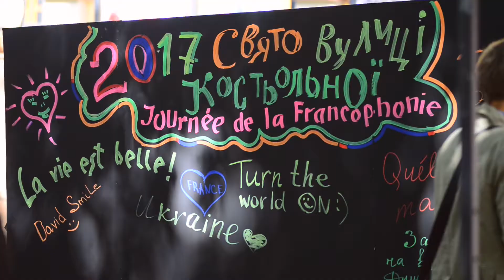День Франкофонии. Киев. 2017 год.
11 июня 2017 года мы превратили одну из самых исторических и "самых французских" улиц Костельную в настоящий Праздник!
Уже третий раз подряд мы собрались вновь для того, чтобы узнать многогранную культуру франкофонных государств (Канада, Франция и Швейцария) и конечно же для того, чтобы дать возможность талантливым людям Украины показать себя и дать толчок к еще большему развитию культуры украинской!
От всей души веселились в формате европейской ярмарки с французским шармом
Съёмка, монтаж ТГ "ТЕМИРФИЛЬМ"